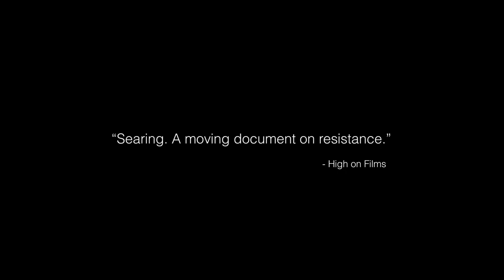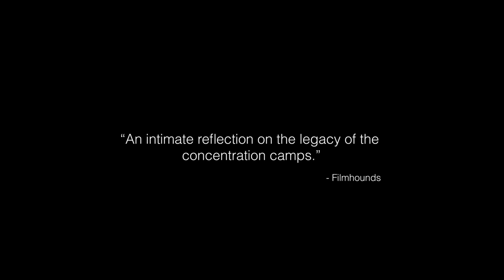From Where They Stood | Official Trailer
IN THEATERS JULY 15. ON AMAZON & APPLE TV SEPTEMBER 13.

It is not widely known that a handful of prisoners in the Nazi death camps managed somehow to take clandestine photographs of the hell that was being hidden from the world. Director Christophe Cognet retraces the footsteps of these courageous men and women in a quest to unearth the circumstances and the stories behind their photographs.